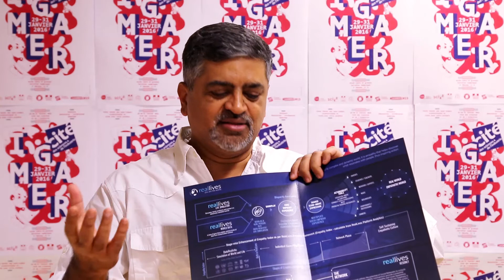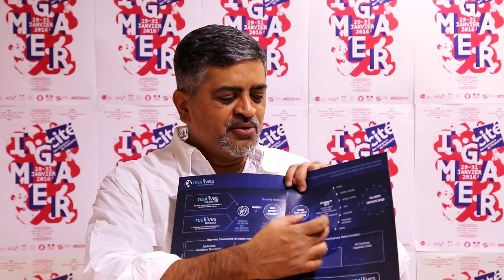igamer 2015 - Real Lives - Parag